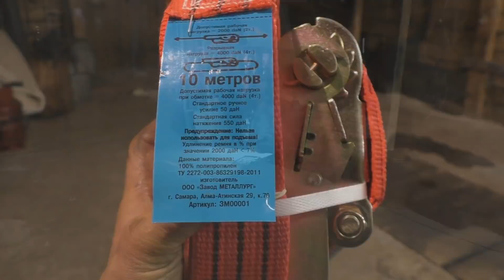Устранение течи масла с КПП Ямз-236. А так-же о других её косяках...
Потекло масло с Кпп Ямз-236 Урал-5557 лесовоз. Устраняю течь масла навсегда. Можно ли ездить на нейтралке, а так-же разговор про другие проблемы кпп Ямз-236.
Пермский край Красновишерск 4-5 января 2021